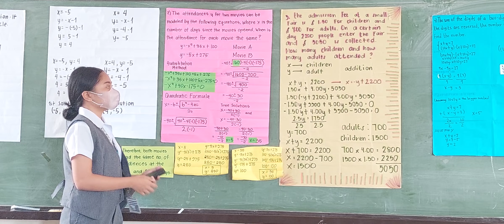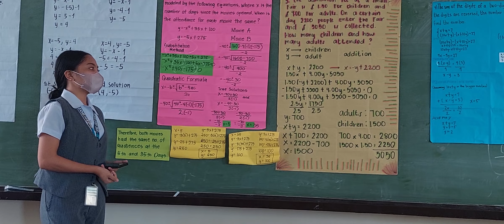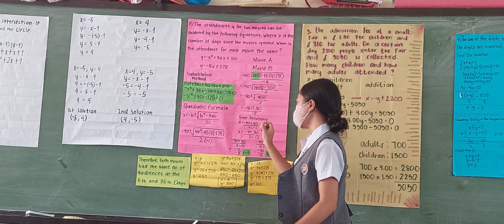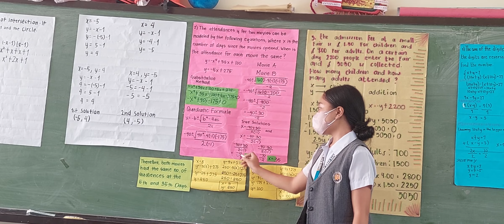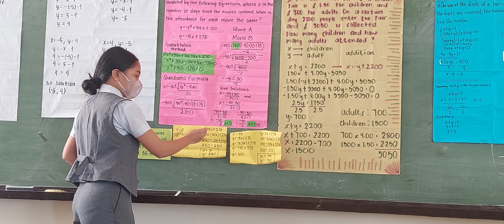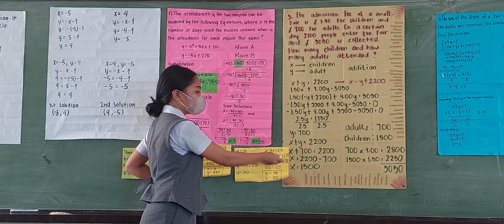SITUATIONAL PROBLEMS INVOLVING SYSTEM OF NONLINEAR EQUATIONS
PETA BY:
ANGELICA FREO
11 STEM KNOWLEDGE